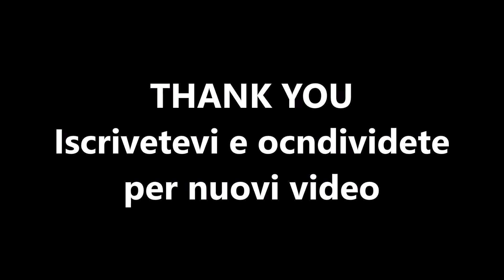Official Troy Lee Designs - METRIC KTM Navy / Orange 2018 | MX SIMULATOR 2018